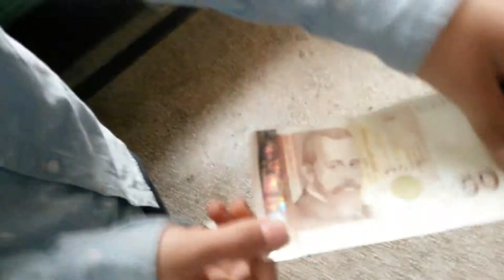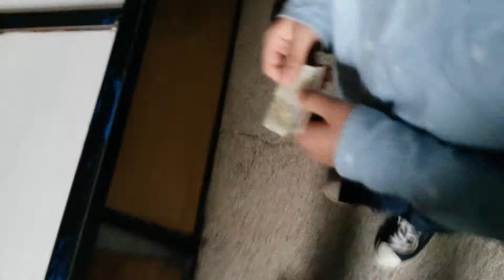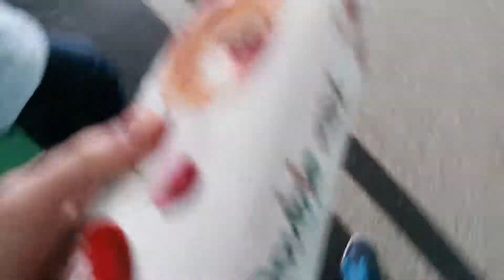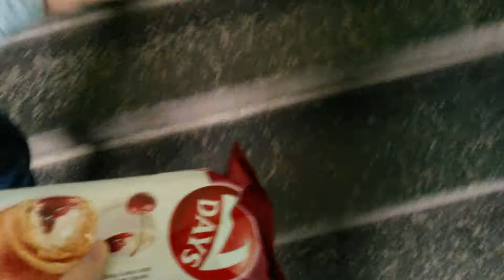50 лева и лавка